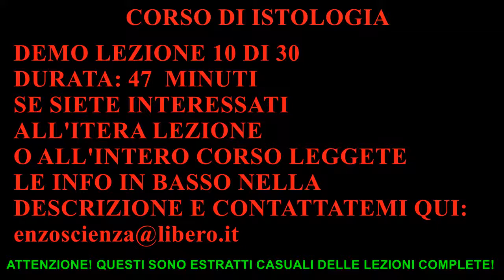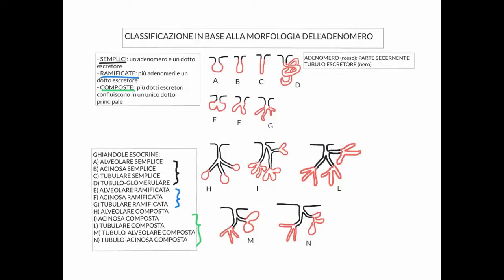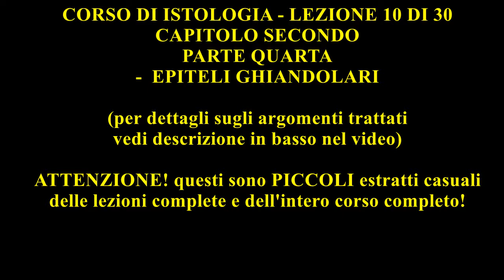CORSO DI ISTOLOGIA LEZIONE 10 DI 30 EPITELI GHIANDOLARI PARTE 4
LEZIONE 10 - COSA TROVATE NEL DETTAGLIO (DURATA 47 MINUTI):
- Ghiandole gastriche, struttura, funzione e riconoscimento al microscopio
- Popolazioni cellulari nelle ghiandole gastriche e identificazione al microscopio
- Cellule parietali o ossintiche, struttura, funzione e riconoscimento al microscopio
- Cellule principali o adelomorfe o peptiche o scure, struttura, funzione e riconoscimento al microscopio
- Cellule superficiali a secrezione mucosa, struttura, funzione e riconoscimento al microscopio
- Fossette gastriche e ghiandole gastriche al microscopio
- Vedremo diverse immagini a basso e ad alto ingrandimento al microscopio per imparare a identificare e descrivere le varie regioni anatomiche approfondite

SE SIETE INTERESSATI CONTATTATEMI:
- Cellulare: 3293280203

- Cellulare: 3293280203